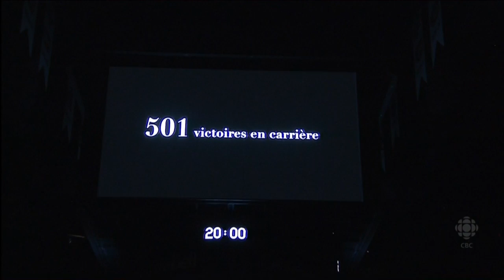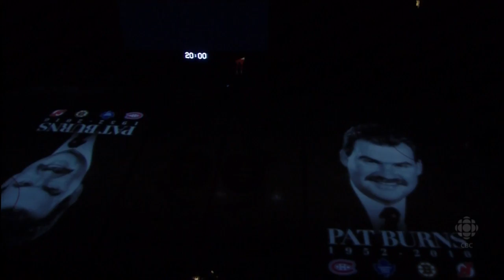HNIC - Pat Burns Tribute - Leafs vs Habs - Nov 20th 2010 (HD)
Gotta give it up to the Canadiens for this Tribute. Excellent!

CBC's Hockey Night In Canada - Pat Burns Pre-Game Tribute
Toronto Maple Leafs @ Montreal Canadiens